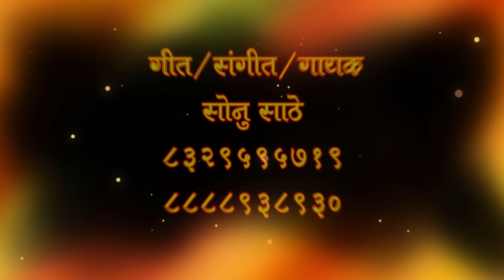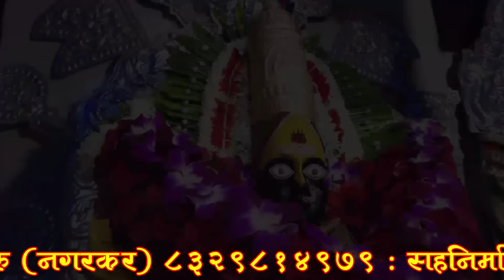आंबा 300 वर्ष जुनी व्हिडिओ नवरात्री खास आकर्षण सोनु साठे सिद्धार्थ गुरू || AMBA 300 VARSH JUNI VIDEO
● आई राजा उदो उदो ● तुळजाभवानी माता की जय ●

         ★खास नवरात्री निमित्त आकर्षक गीत★
           आंबा 300 वर्ष जुनी घाटोळी व्हिडिओ

   ★ शुभ आशिर्वाद ★
 ★ आदीनाथ महाराज कांबळे
 ★  चंदन कांबळे गुरुजी
 ★  गणेश बाबा शिंदे गुरुजी

★ निर्माता - सुरेश साठे

★ प्रस्तुतकर्ता - सिद्धार्थ गुरू नगरकर

★ गीत - सोनु साठे

★ संगीत - सोनु साठे

★ गायक - सोनु साठे

★ संगीत सजोजक - सोमनाथ कांबळे तात्या

★ रिदम - दीपक साठे , अर्जुन शिंदे , राहुल पाचरणे , अन्सार    शेख ,

★ कोरस - रवी उतपूरे , बाबु साठे , विक्रम भोजने , दत्तू वैरागर  , राजु कांबळे

★ रेकॉर्डिश - प्रसाद कांबळे  स्वर चंदन स्टुडीओ आळंदी

★ टायटल - आंबा 300 वर्ष जुनी घाटोळी

★ लेबल - सोनु साठे

◆ PRODUCER -  SURESH SATHE

◆ PRESENT BY - SIDHARTH GURU NAGARKAR

◆ LYRICS - SONU SATHE

◆ SINGER - SONU SATHE

◆ MUSIC ARRANGE - SOMNATH KAMBLE TATYA

◆ RHYTHM - DEEPAK SATHE , AARJUN  SHINDE , RAHUL PACHARNE , ANSAR SHEKH

◆ CORAS - RAVI UTAPURE , BABU SATHE , RAJU KAMBLE , DATTU VAIRAGAR , CHIKYA BHOJANE ,

◆ RECORDIST - PRASAD KAMBLE  SWAR CHANDAN STUDEO ALANDI

◆ TITAL - AAMBA 300 VARSH JUNI VIDEO

◆ LABEL - SONU SATHE

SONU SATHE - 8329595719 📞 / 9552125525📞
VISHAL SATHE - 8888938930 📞